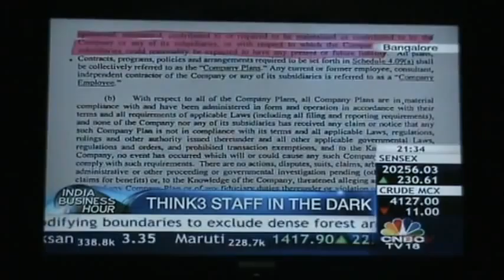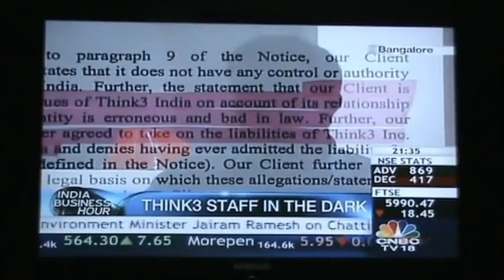think3 Story On CNBC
think3 story was aired on 29th Dec 2010 on CNBC's India Business Hour Program at 9pm.